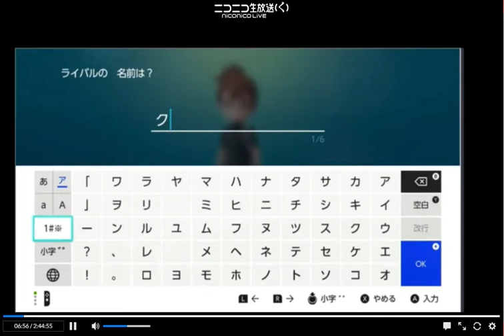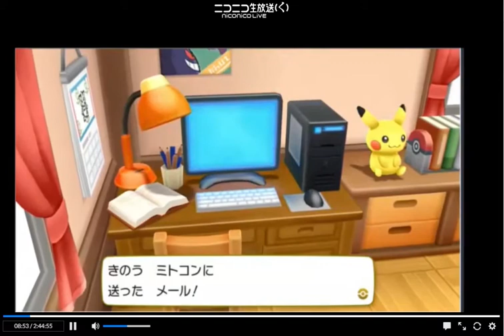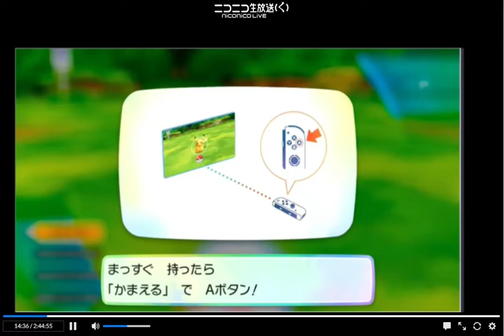れっつごーぴかちゅう/part1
やるぞ